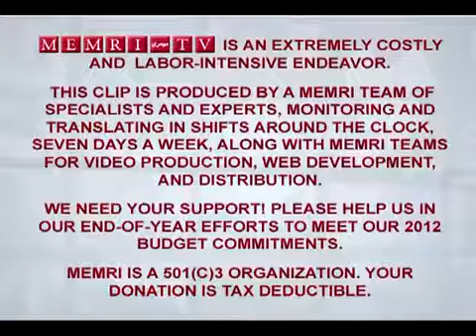Sunni Extremists Raise Child Soldiers in North Lebanon to Combat Alawites